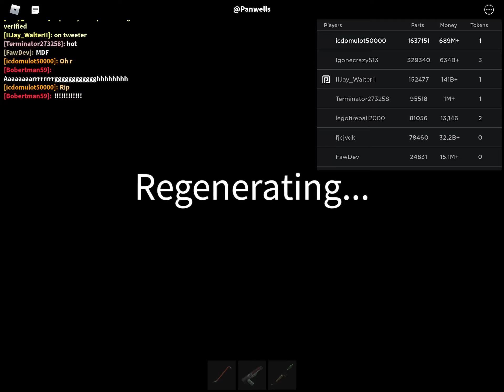NEW MUSIC UPDATE FROM CAR CRUSHERS But Xbox Player Almost Activated The Core For Me